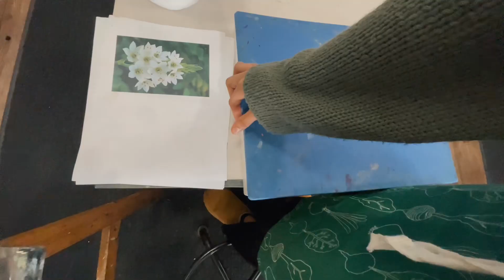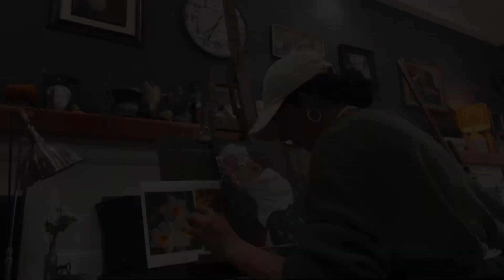Step into My Art Class with Me 🖌️ Painting an Oil Artwork in Progress 🎨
A day in the life of a teenage artist ✨

Join me on a journey through a typical day of my life as a teenage artist, creating an oil painting masterpiece in progress. Creating a piece of art for my AP Art piece, done with oil, a work in progress.

🖌️In art class. I'll take you behind the scenes of my art class as I bring a work of art to life ✨.

Whether you're a seasoned artist or just starting out
(like me 🙃), there's something for everyone on this journey of creativity and inspiration.

Join me on my journey of growth as an artist! 🌱.

Get ready for inspiration, creativity, and a glimpse into a teen artist's day of process.